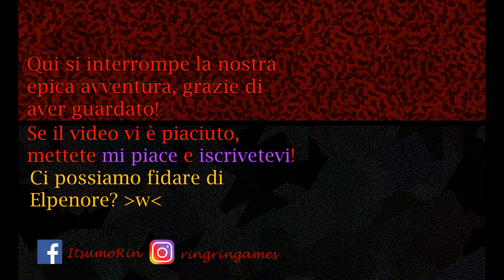Let's Play ASSASSIN'S CREED ODYSSEY [Parte 06]「Un incontro inaspettato」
*Ending song: Legend of the Eagle Bearer (Main Theme)(Assassin's Creed Odyssey OST)